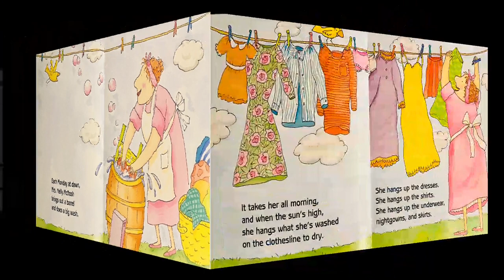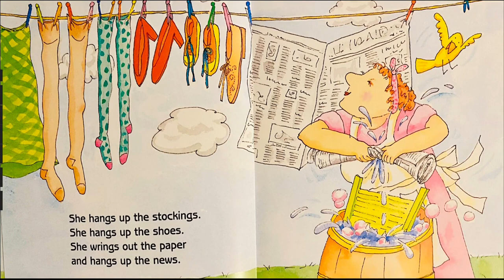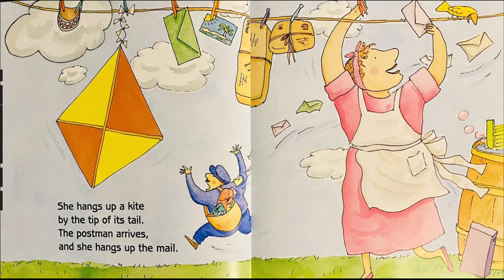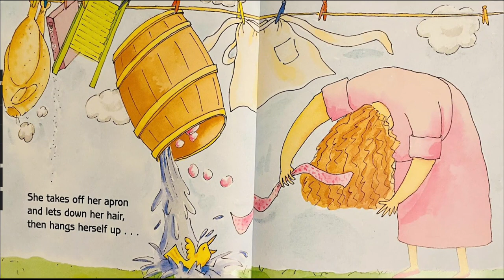🧦✉️🦇Kids Read Aloud😳Mrs. McNosh Hangs up Her Wash🪁By Sarah Weeks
Funny Mrs. McNosh is doing her wash and hanging them up to dry-what else will she hang up besides clothes😳❓‼️

Let’s read to find out‼️

📚Title: Mrs McNosh Hangs Up Her Wash
📚Author: Sarah Weeks
📚Illustrator: Nadine Bernard Wescott

📖Storytime with Ms. Gonzalez📖